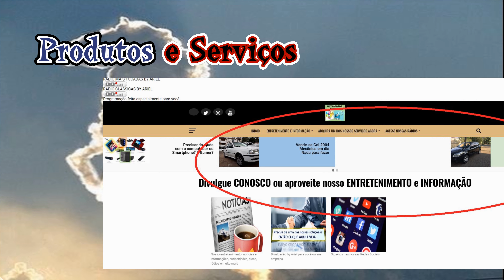“HOJE EU MEREÇO” Não use a comida como recompensa - INFORMAÇÃO DO DIA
Nutricionista ensina como descobrir seus gatilhos e melhorar seu comportamento alimentar